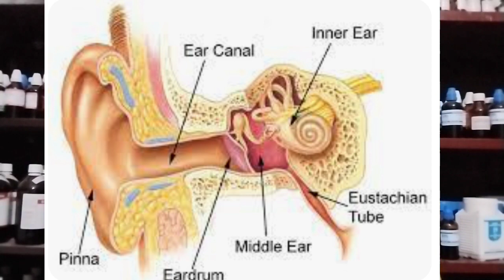Ear wax Removal|how to clear earwax/infection/earache|कान का मैल निकलने का आसान तरीका|Dr.Nikita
Watch this video to know causes symptoms of blocked ears and hoe to remove wax easily with homeopathic medicines

homeopathic medicines includes in these video
1) mother tinctures
2) potency dilutions
3)biochemic salt
pulsatilla ,silicea, Kali Mur, chinimum sulph, plantago ,mullien oil etc...

 Thanks & Regards
Dr.Nikita Mehta